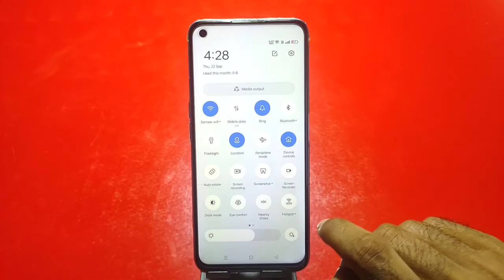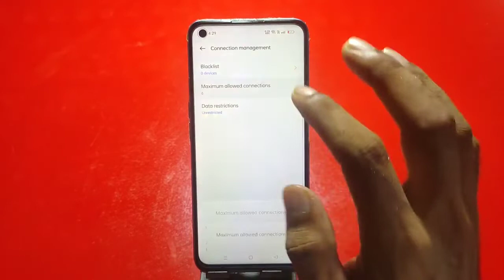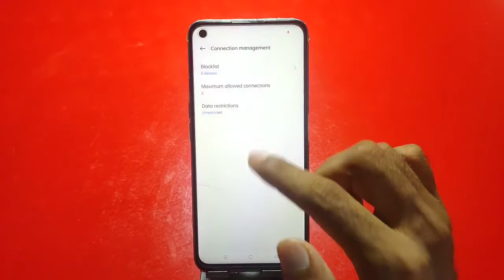How To Enable Hotspot In Oppo F21s Pro,Oppo F21s Pro Mein Hotspot Kaise Use Karen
How To Enable Hotspot In Oppo F21s Pro,
How To Activate Hotspot In Oppo F21s Pro,
How To Set Data Limit On Hotspot In Oppo F21s Pro,
How To Set Password In Hotspot OnOppo F21s Pro,